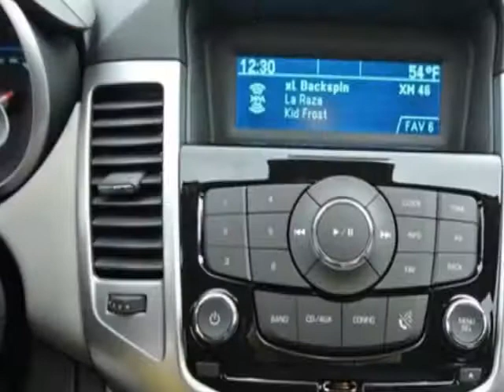2013 Chevrolet Cruze Sedan LS Sedan - Charlotte, NC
Rick Hendrick City Chevrolet New Inventory, Charlotte, NC - Chevrolet Cruze Sedan LS